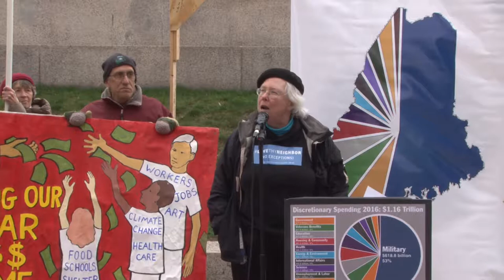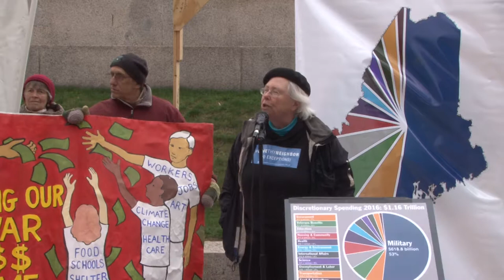TAX DAY LeslieManning 1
Portland Maine
@demilitarize day